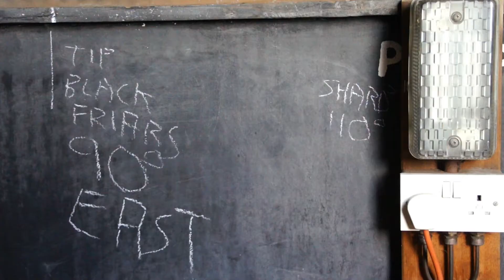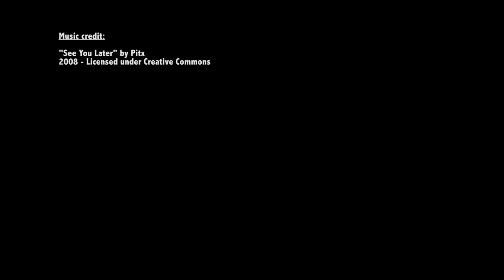Seeing stars in central London: King's very own telescope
Watch Dr Malcolm Fairbairn building the telescope and find out more about how the new telescope is going to be used in teaching and research.